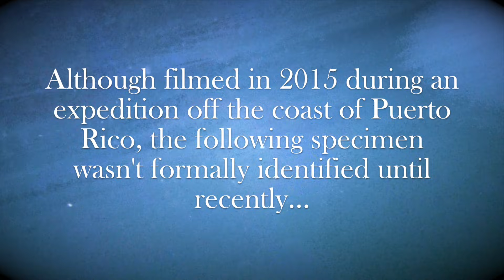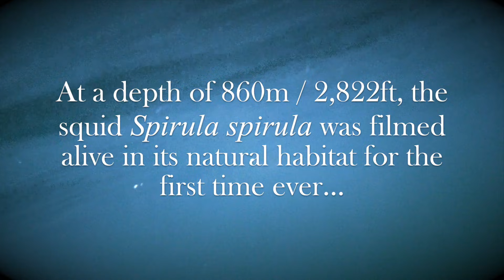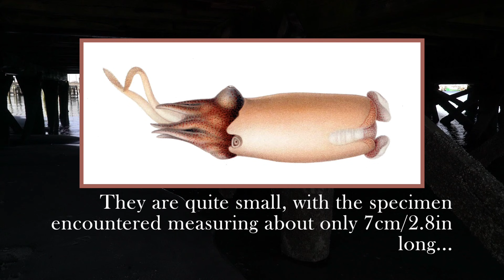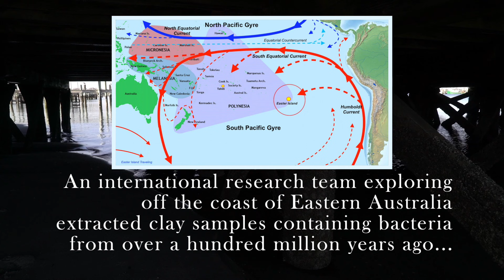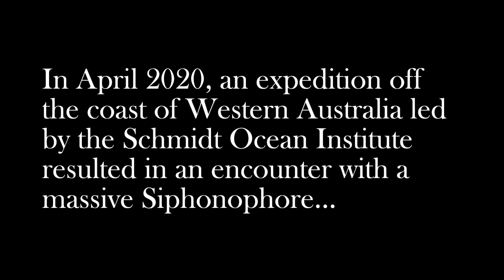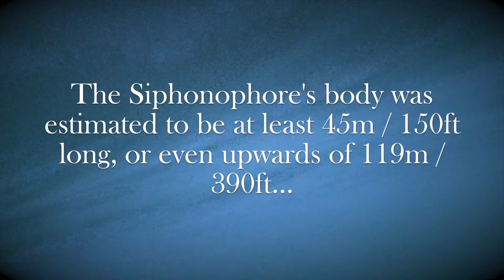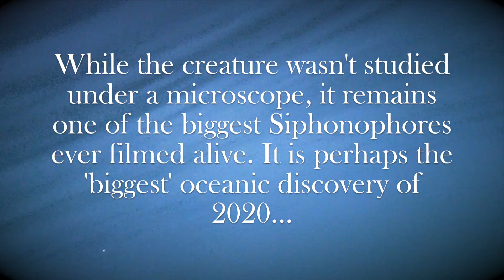5 Most Fascinating Deep Ocean ROV Discoveries from 2020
Despite the pandemic, 2020 proved a consequential year for deep ocean exploration as improved technology and continued expeditions made fresh discoveries possible. These are five of the most fascinating and creepy deepwater findings from 2020.